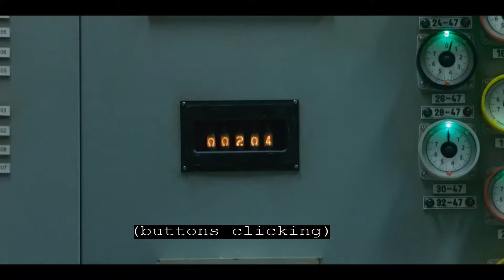Os erros que causaram a explosão do reator [Dublado - Chernobyl Parte 3 de 5]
LEIA A DESCRIÇÃO!!! - PLEASE, READ!!!

Ajude-me a legendar este vídeo!
Add a caption to this video! Help me. : D

Só estou disponibilizando estas cenas porque eu gosto muito da minissérie. Não é minha intenção ficar publicando esse tipo de coisa com frequencia. Então não pense que meu canal é pra isso.

I'm only making these scenes available because I really like the miniseries. It is not my intention to publish this kind of thing often. So do not think my channel is for that.

Este vídeo tem apenas como propósito promover a minissérie. Contém direito autoral!
All credit's go to HBO, SKY UK, the creator Craig Mazin and the cast crew.

Intel Pentium Dual Core 3.30Ghz
AMD Radeon R7 360 OC (2GB)
12GB RAM
Windows 7